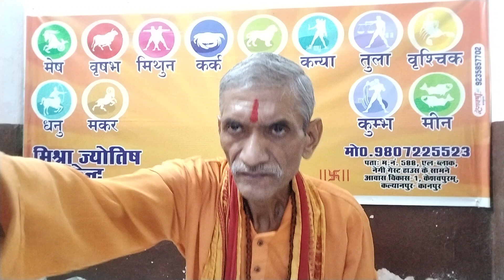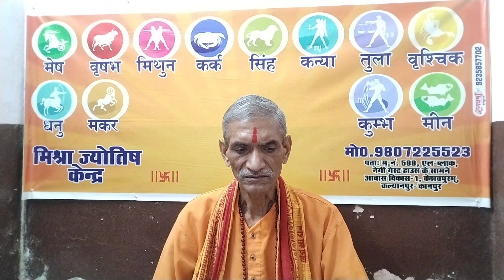आज का राशिफल। खास उपाय 13नवंबर सोमवार 2023।Aaj ka rashifal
1. आप हस्तरेखा परीक्षण कराना चाहते हैं।
2. आप जन्मकुंडली परीक्षण कराना चाहते हैं।
3. आप कुंडली मिलान कराना चाहते हैं।
4. आप हाथ से जन्मकुंडली बनवाना चाहते हैं।
5. आप ग्रह शांति हेतु ग्रह यंत्र, ग्रह रत्न अंगूठी, ग्रह शान्ति अनुष्ठान कराना चाहते हैं।
6. आप सत्यनारायण कथा कराना चाहते हैं।
7. आप शादी विवाह हेतु पंडित चाहते हैं।
8. आपके बच्चा नहीं हैं।
9. आप पर किसी ने जादू टोना करवा दिया है।
10. आपका बच्चा सूखा से पीड़ित है।